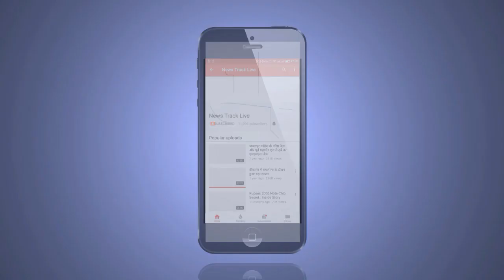हर्षोउल्लास से मनी बिरसा मुंडा की जयन्ती लेकिन धुप में तपते रहे ग्रामीण बच्चे।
पूरा प्रदेश आज बिरसा मुंडा की जन्म जयन्ती व जनजाति गौरव दिवस मना रहा है। इस भव्य कार्यक्रम में आदिवासी समाज के बच्चों की कहीं ना कहीं अवहेलना की गई, जिससे वे नाराज दिखाई दिए। अभी मौसम भले ही सर्दी का चल रहा हों पर आलीराजपुर जिले के जोबट में गर्मी का मौसम जैसा ही लग रहा है। आज के कार्यक्रम में धूप में आदिवासी समाज के बच्चों को घंटो बिठाया गया, जबकि सरकारी कार्यक्रम में उपस्थित अधिकारी, नेता, समाजसेवी आदी वहां पर थे। जिनका एक बार भी इन बच्चों की ओर ध्यान नहीं गया। वहीं पत्रकारों के सवाल पर विधायक और अधिकारियों ने गोल-मोल जवाब देते हुए कन्नी काट ली।